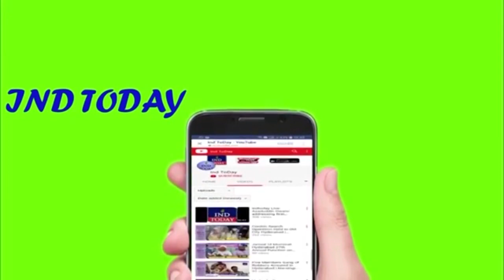Asad Owaisi Laid Foundation Stone Of Owaisi School Of Excellence At Omer Colony | IND TODAY